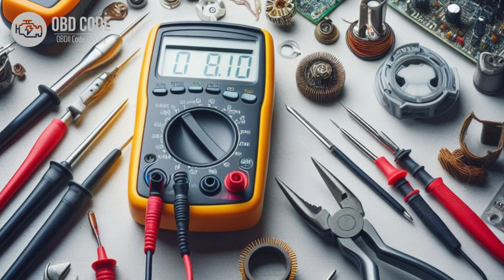P0599 Thermostat Heater Control Circuit High 🟢 Trouble Code Symptoms Causes Solutions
P0599 Thermostat Heater Control Circuit High